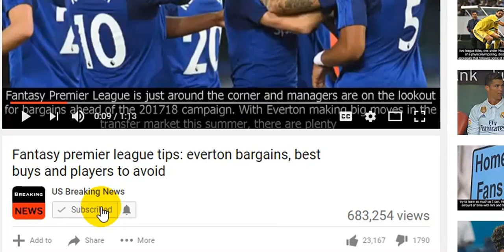U baseball coach's head you have to face the suspension of ncaa violations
File photo Bill Kinneberg SALT LAKE CITY — University of Utah head baseball coach Bill Kinneberg wil...